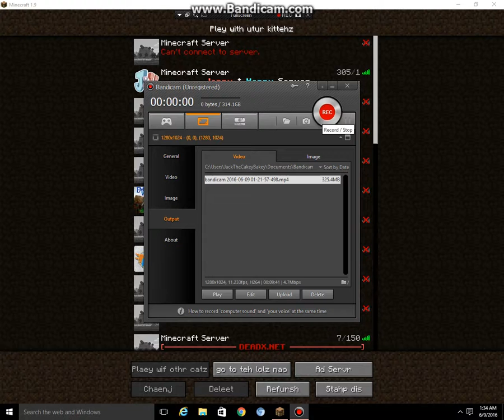MCORIGINS SkyWars Gameplay! [FIRST VIDEO!]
My first video, and also my biggest disappointment.